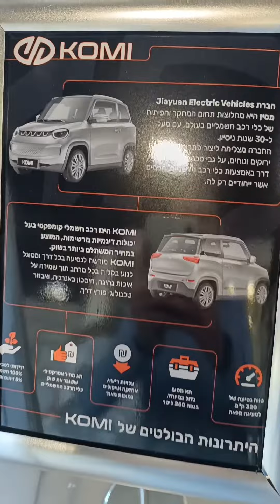רכב חשמלי הכי זול בישראל - Komi